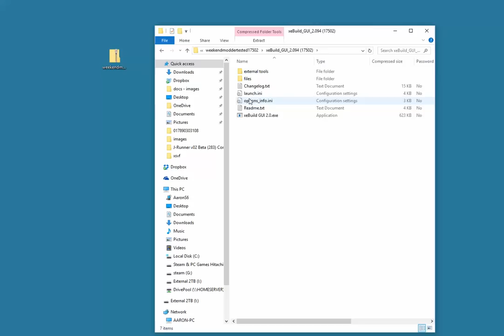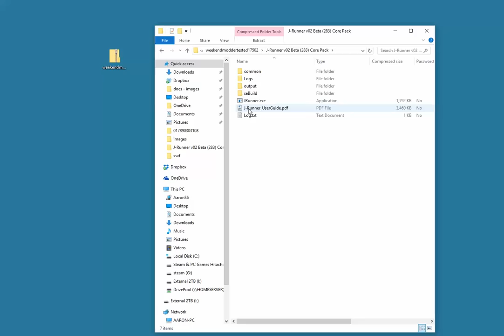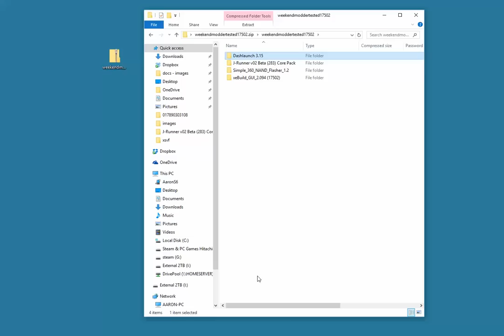Dash 17502 RGH XeBuild Gui and Jrunner download! Tested working!